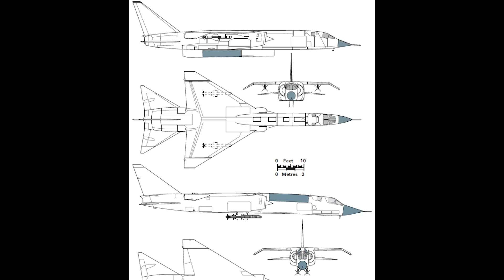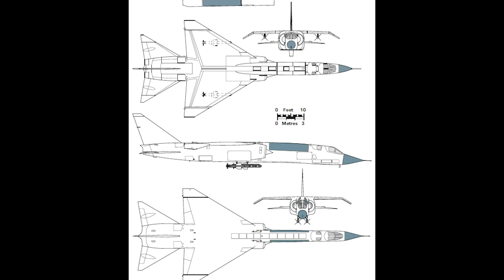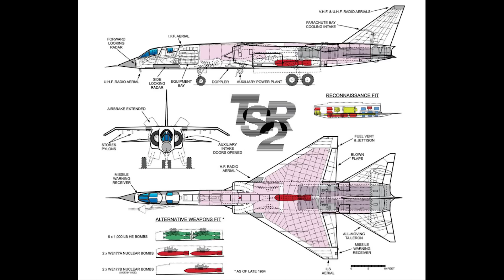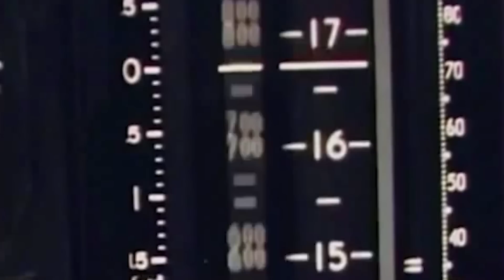The $21 Billion Bomber That Was a Total Nightmare to Build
In the mid-1950s, as the Cold War escalated, the Royal Air Force sought a new aircraft, leading to one of the most ambitious aviation projects in British history: the BAC TSR-2.

Designed to fly at supersonic speeds, carry a diverse array of weaponry, and operate from short, rough airfields, the TSR-2 would reposition Britain as a leader in aerial warfare.

From its conception, the TSR-2 showcased British innovation, featuring advanced avionics for navigation and mission management, including an autopilot system for low-altitude, high-speed flights. However, the journey to its maiden flight was fraught with challenges—engine failures, bureaucratic infighting, and soaring costs.

Despite its potential, the TSR-2 never reached full production. Yet its legacy endures, captivating aviation enthusiasts and sparking debates about its capabilities. Some claim it was poised to break the Mach 2 barrier, pushing the boundaries of flight technology. But how close did this ambitious project truly come to revolutionizing aerial combat?